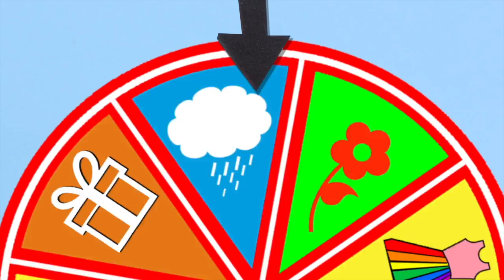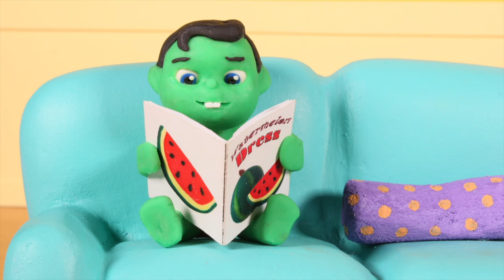FUNNY KIDS WATCH THE BUGS ❤ Play Doh Cartoons For Kids